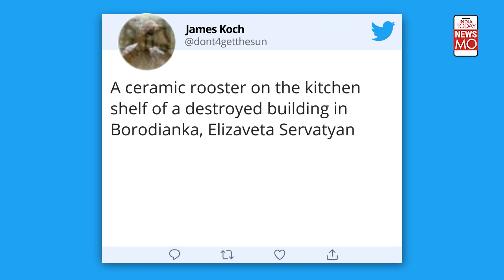Russia-Ukraine War: How A Ceramic Rooster Became A Symbol of Resistance | NewsMo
The beautiful city of Bucha turned to rubble overnight. When a journalist made rounds of Borodyanka town of Bucha in Kyiv, she saw empty houses with ceramic roosters. Amid the ruins, it was the only thing that survived. It became a symbol of resistance for hopeless Ukrainians. Watch why a ceramic rooster is instilling hope in Ukrainians.